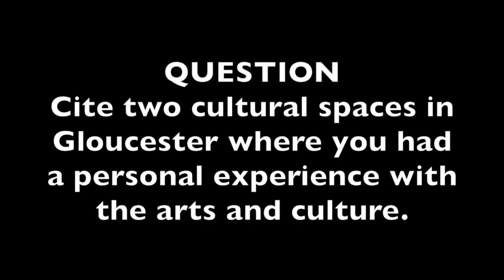First debate among 5 candidates for Gloucester Mayor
The city’s five candidates for mayor got their first chance to make their case to the city’s residents Thursday night at the Rocky Neck Cultural Center on Wonson Street, in a debate centering on arts and cultural issues.

Post comment as...
Newest | Oldest

Print
Posted in Local news, News on Wednesday, August 12, 2015 2:00 am. Updated: 12:04 pm.

Similar Stories

'Angel' effect: Info leads to dealer arrests
Multiple medications? Tips for taking them all safely
Artists descend on Essex this weekend
Dear Abby: Ex-friend takes woman's place at holiday dinners
Marine weather
Most Read

David A. Dunn, 57
'Wicked Tuna' fisherman pleads not guilty to fraud
Beauport shaping up
Head-on crash closes Route 133 for hours Monday
Cynthia Morse Davis

Advanced Search
  Go

logo
ADVERTISERS
ALCHEMY!
ATLANTIC DISCOUNT OIL INCORPORATED
CANOBIE LAKE PARK
CAPE ANN OIL SERVICE
Carey & Giampa REALTORS
CATA Stage Fort Park Shuttle
Cynthia Curtis Pottery
DANVERS Ford
DAVID HARRISON DMD FAMILY DENTISTRY
EASY SHIP & PACK
ESSEX RIVER CRUISES & CHARTERS
FITNESS ZONE
foodpantry
foreign affairs WINE BAR & BISTRO
FOSTERS BBQ GRILL STORE
GLOVER’S FLOOR COVERING
GROG
INSTITUTION FOR SAVINGS (3)
John Tarr STORE
karl's SAUSAGE KITCHEN & EUROPEAN MARKET (2)
Kelly FIAT
Kelly FORD
Kelly NISSAN
Kelly VOLKSWAGEN
LANDMARK SENIOR LIVING COMMUNITIES
MAESTRANZI BROS.
NAPA AUTO PARTS
Rockport Public Schools
Salem Waterfront Hotel & Suites
Seaport GRILLE
Steve Connolly Seafood
Tally’s Inc.
THE BUTCHERY
THE Curtain SHOP
Village RESTAURANT

Submit Your News!
Submit your news!
We're always interested in hearing about news in our community. Let us know what's going on!
Submit news

Special Report: The Heroin Crisis

Lives lost, loved ones left behind, and a mounting death toll: Why our current crisis is even deadlier than ten years ago, and how local families, community leaders and legislators are fighting back.
Read our special report
Text Alerts Sign Up
Get text messages on your mobile phone with news, weather and more from The Gloucester Times.
Sign up
Buy Our Photos

To view or purchase photos, visit photos.gloucestertimes.com.
Blogs
Rss
Blogs
Cape Ann Chat: Meet Rockport's new school leaders, Hive kids painting mural in downtown Gloucester
The Book Blog: 'Arundel,' by Kenneth Roberts, focuses on daring attack on Quebec that launched from Newburyport
The Book Blog: Hard to believe but book by Harvard prof states our nation is getting less violent
The Book Blog: Newburyport writer's novel, 'Iron City Conspiracy,' focuses on racial violence
The Book Blog: New text on local maritime history: 'The Holy Terror: Captain Willilam Nichols'
The Book Blog: Book about Market Basket will be food for thought for loyal shoppers
More Blogs
Popular
Commented
Facebook Activity
Stories
Beauport shaping up
Cynthia Morse Davis
More
Photos
Videos
Newsletter

Special Sections

Cape Ann Summer Dining Guide 2015

 icon posted: June 19

Cape Ann Summer Guide 2015

 icon posted: May 29

Spring 2015 Homes

 icon posted: May 05

A Taste of Cape Ann 2015

 icon posted: March 11

2014 Patriots Special Keepsake Section

 icon posted: February 07
More Special Sections